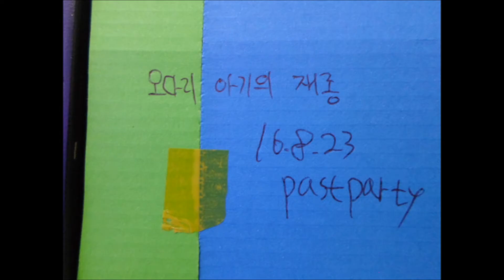オダリ赤ちゃん茶目